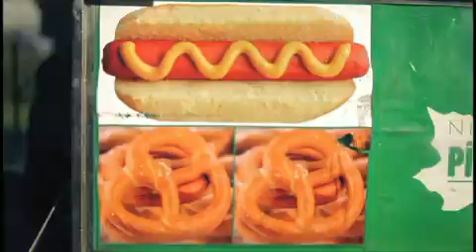Duck Sauce-Barbra Streisand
Barbra streisand.